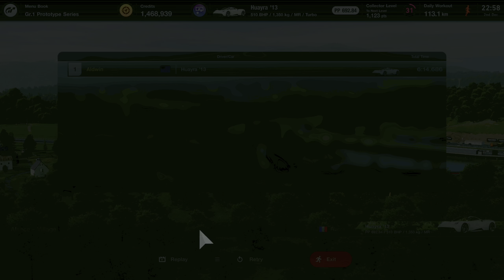Huayra '13 | Alsace - Village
Huayra '13
Alsace - Village